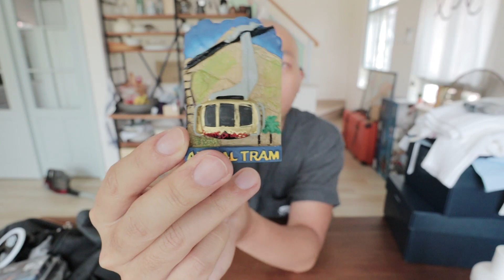🏀著校服打波必備【皮波鞋】！輕鬆過人上籃係呢對啦！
之前係美國其實買左D野收左D野，一次介紹過~